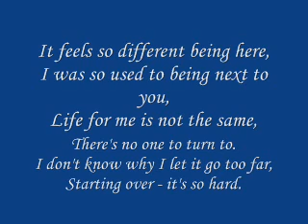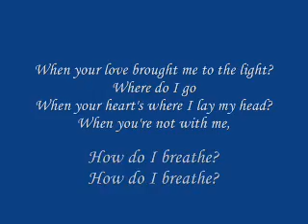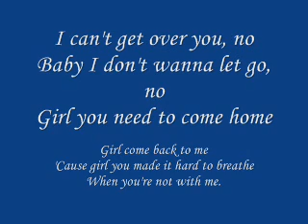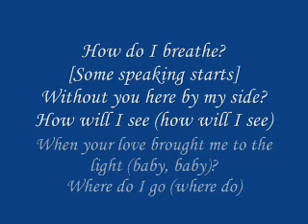How Do I Breathe Mario Lyrics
Thanks 4 Watching Everyone!!!